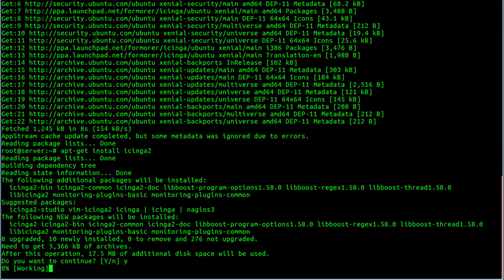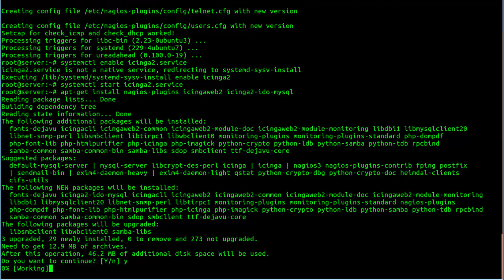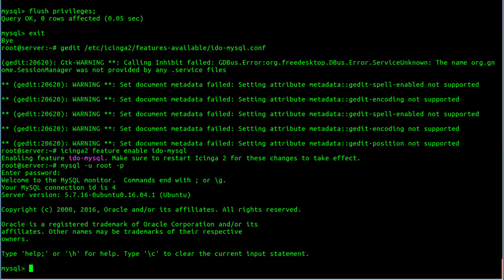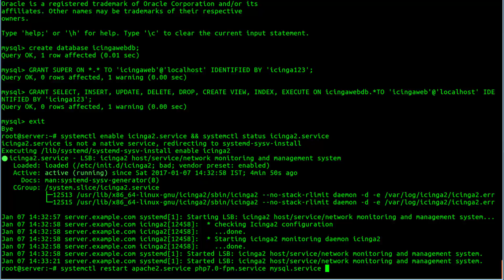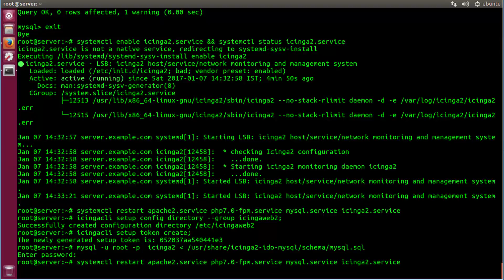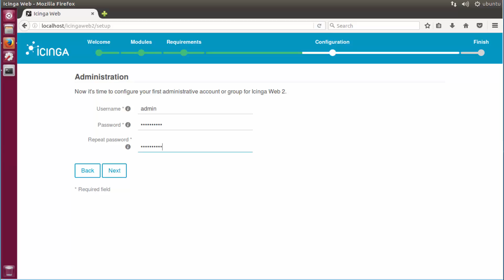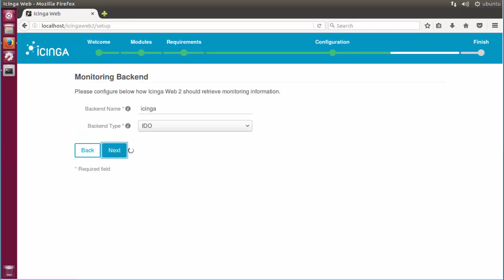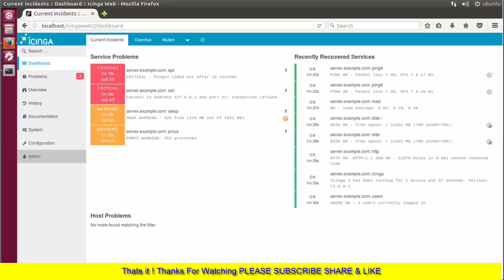Icinga2 installation on Ubuntu 16. 04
in This Tutorial you will learn ! how to install icinga monitoring tool on ubuntu linux 16.04
Icinga 2 is an open source monitoring system which checks the availability of your network resources, notifies users of outages, and generates performance data for reporting. Scalable and extensible, Icinga 2 can monitor large, complex environments across multiple locations.